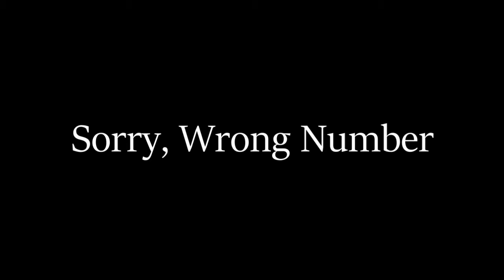Sorry, Wrong Number - WOSS DRAMA PLAY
A remake of Lucille Fletcher's 1940s radio play, adapted and directed by Maya Rikhi.

CAST/CREW:

Mrs. Agnes Stevenson - Katie Litavski
Telephone Operator/Hospital Receptionist - Danielle Southard
Man/Police Officer/Western Union - Noah Veilleux
George - Maya Rikhi
Chief Operator/Information - Calina Yang

Camera operator and editor - Anna Melynk

Special thanks to Ms. Wilford!